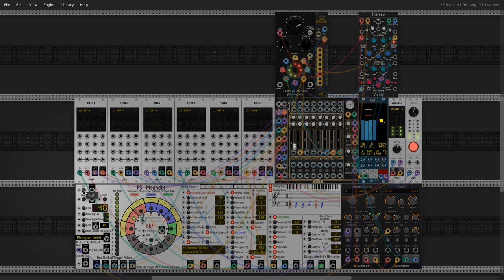Phryginn DX7 Jam without drums (VCV & Arturia 9)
mellower version.